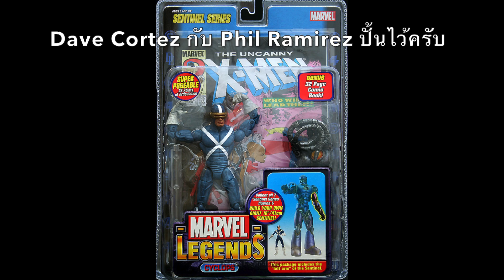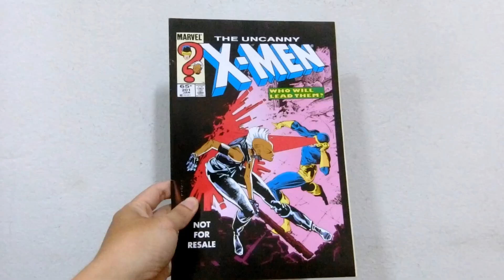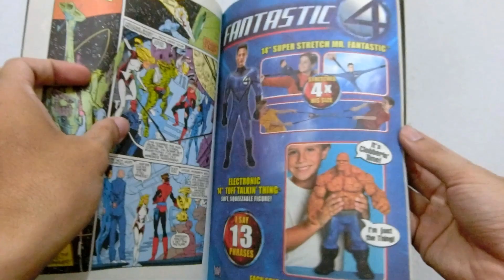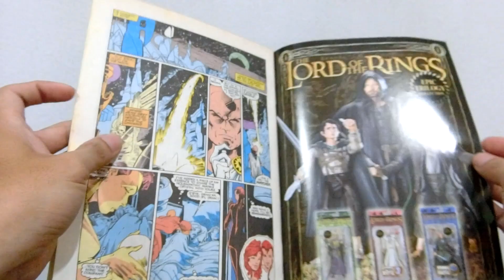รีวิวฟิกเกอร์ X-Factor Cyclops (Toybiz Marvel Legends Sentinel Series)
งานดีตามสไตล์ ทอยบิช ลงสีได้ละเอียดมากครับ งานปั้นที่ใส่ใจดีมากๆเลย จุดขยับมากมายตามสไตล์งานเก่า ที่สำคัญตัวนี้ราคายังเป็นมิตรอีกด้วยครับ